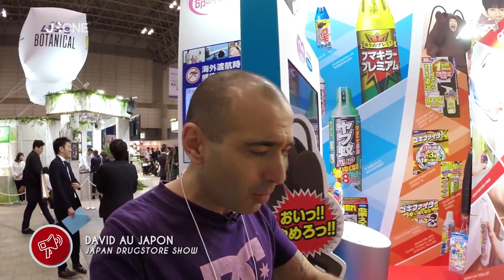[Nyûsu Show] Japan Drugstore Show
David nous propose de découvrir l’édition 2018 du Japan Drugstore Show, un salon consacré aux articles de la vie courante que l’on peut retrouver dans les magasins de quartier au Japon.